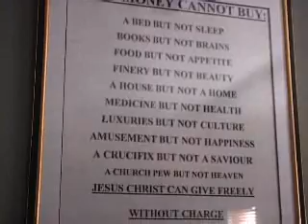ICAN WEB ID - Revivaltime Ministries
Among the members of the ICAN there are smaller and larger organizations. Revival Time tabernacle represent one of the biggest churches that do have programs helping thousands of people. Their main source for food is ICAN warehouse.